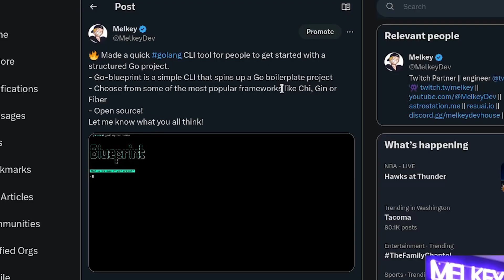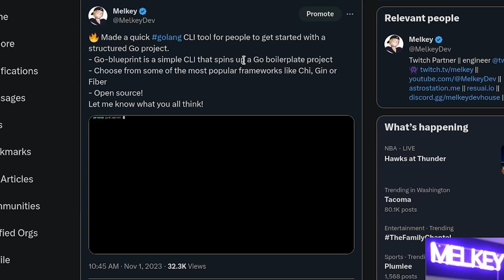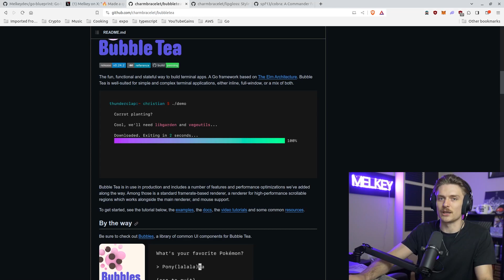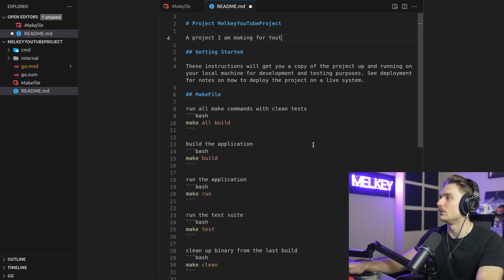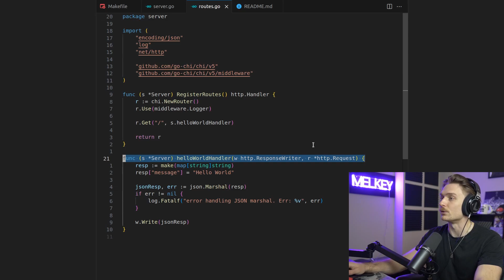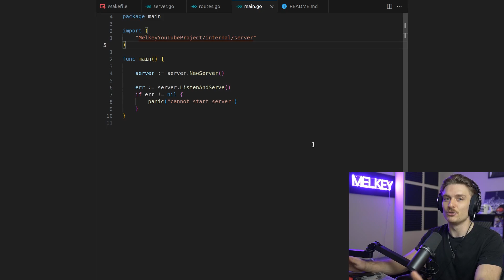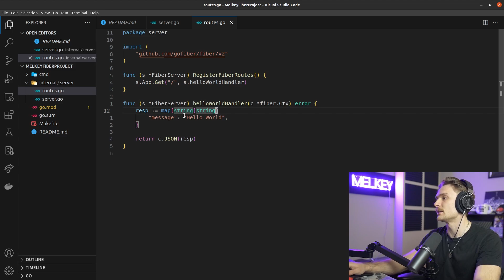The BEST Tool To Start Programming in Go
🚀 Introducing the Ultimate Golang Blueprint Library 🚀
Go Blueprint is a CLI tool that allows users to spin up a Go project with the corresponding structure seamlessly. It also gives the option to integrate with one of the more popular Go frameworks (and the list is growing with new features)!

Why Would I use this?
- Easy to set up and install
- Have the entire Go structure already established
- Setting up a Go HTTP server (or Fasthttp with Fiber)
- Integrate with a popular frameworks
- Focus on the actual code of your application

I stream live on Twitch every weekend